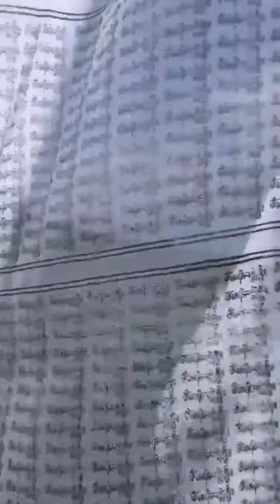Temi Tea Garden Beautiful Look